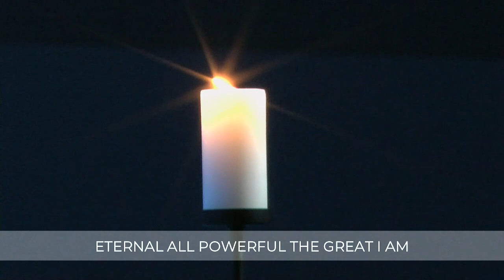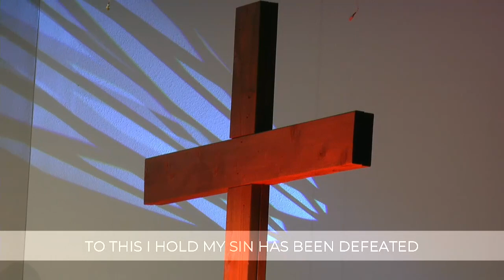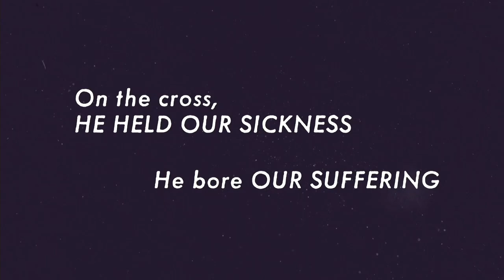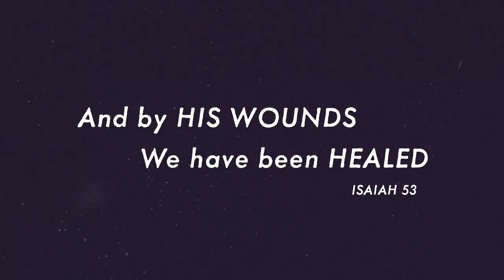4.15.22 GOOD FRIDAY SERVICE